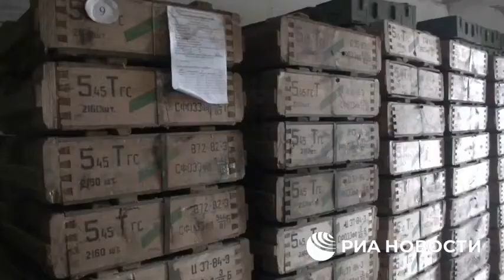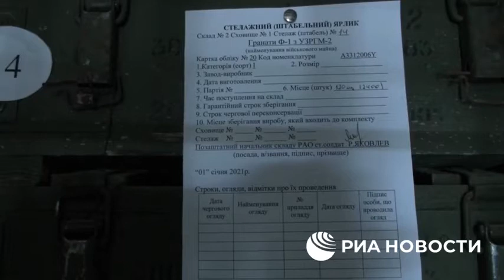10 Ukrainian MANPADS and a lot of other weapons and ammunition captured in one place